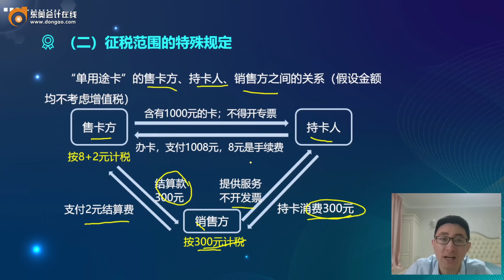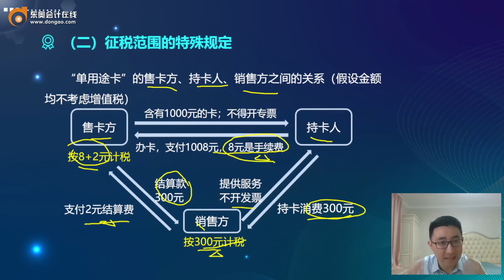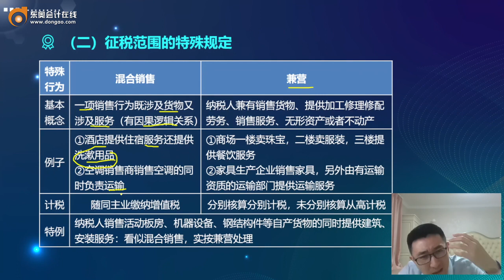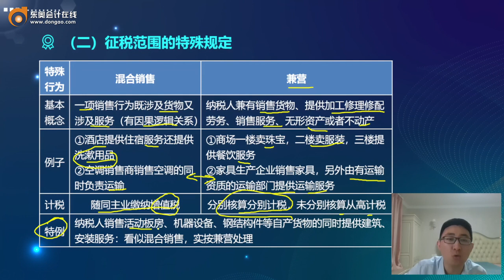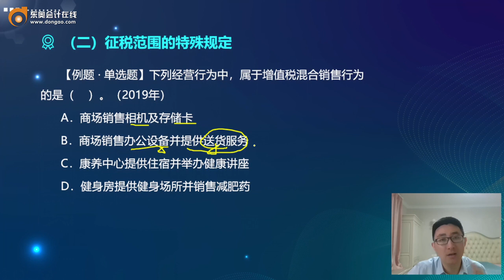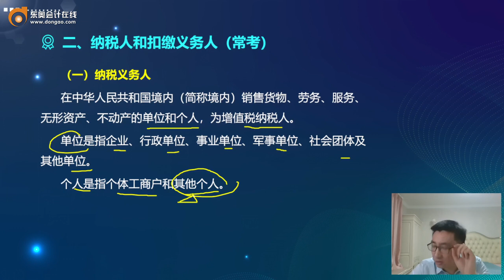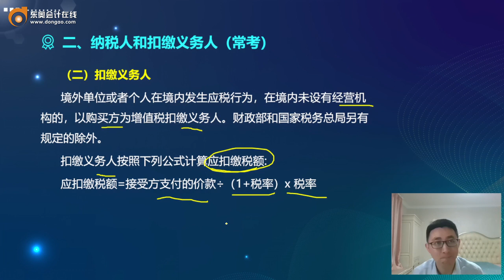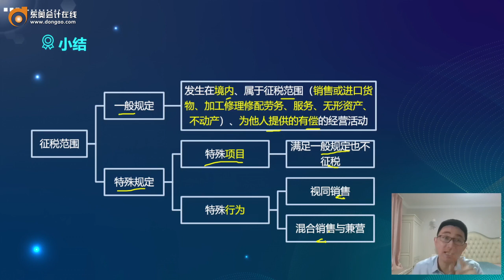2022 CPA 税法 葛玉御 基础班第10讲 增值税征税范围（3）、纳税人和扣缴义务人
2022 CPA 税法 葛玉御  基础班